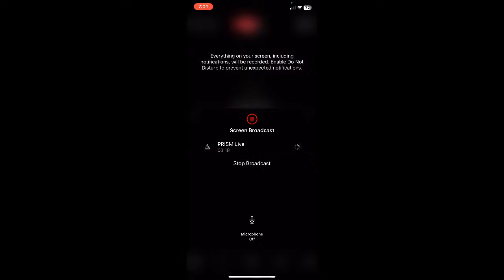HACKER HI HACKER HAI | jaldi join karo | BGMI